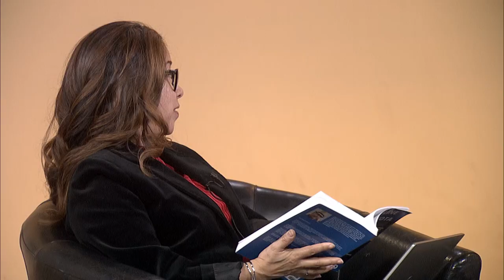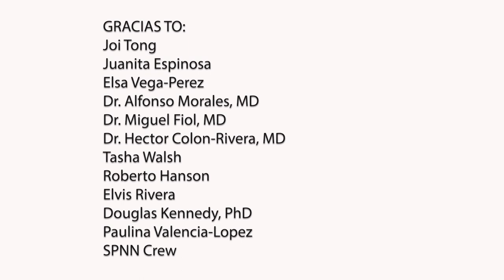Cafesito Con Ruben Rosario - Conversaciones de Salud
Host Carmen Robles and guests talk with Journalist and author Ruben Rosario, about his career, his new book of collected stories, and his journey with a Myeloma diagnosis.